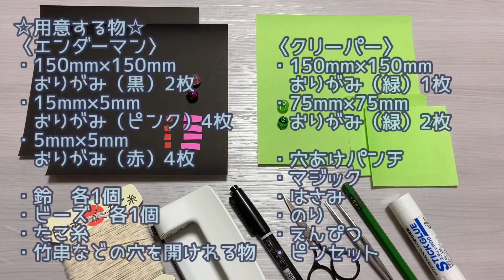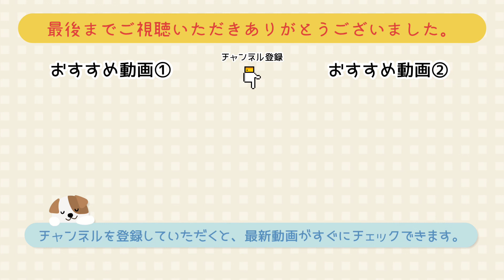【折り紙】マイクラ♪かわいい☆風鈴（エンダーマン&クリーパー）の折り方［Origami］Mine Craft Enderman & Creeper Wind chimes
こんにちは。

【風鈴（エンダーマンとクリーパー）】の折り方です。今回はマインクラフトのキャラクターで風鈴を作ってみました。とても可愛らしい風鈴です。鈴が付いているので、風が吹くと音が鳴ります。折り方も簡単で、ゆっくり解説しています。お子さまと一緒に折ると楽しいですよ♪

☆使用する材料☆
〈エンダーマン〉
・150mm×150mm
　おりがみ（黒）2枚
・15mm×5mm
　おりがみ（ピンク）4枚
・5mm×5mm
　おりがみ（赤）4枚

〈クリーパー〉
・150mm×150mm
　おりがみ（緑）1枚
・75mm×75mm
　おりがみ（緑）2枚

・鈴　各1個
・ビーズ　各1個
・マジック
・はさみ
・のり
・穴あけパンチ
・竹串
・ピンセット
・たこ糸